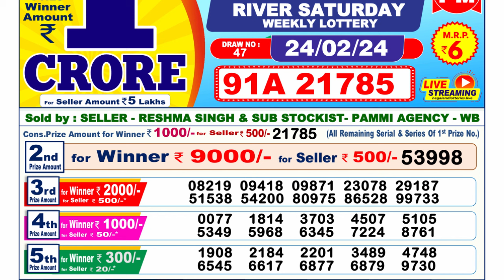🔴 Lottery Sambad Live 06:00pm 24/02/24 Day Nagaland State Dear Lottery Result Pdf Download